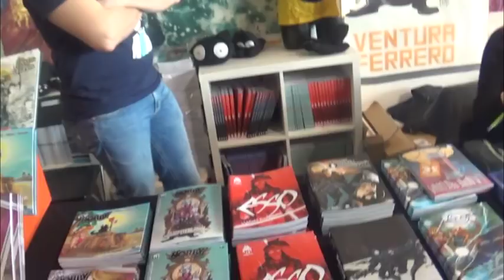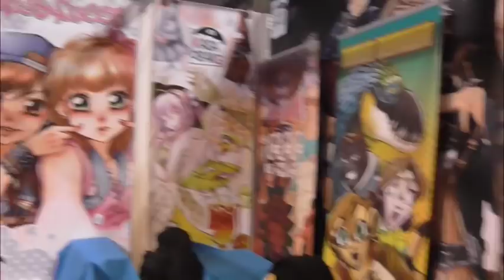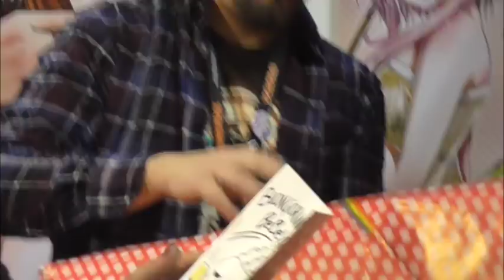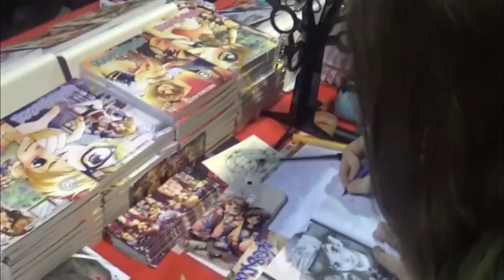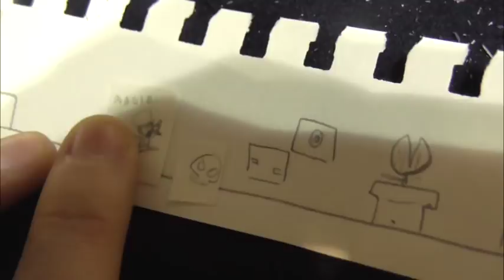WINK VLOG | Cartoomics 2018